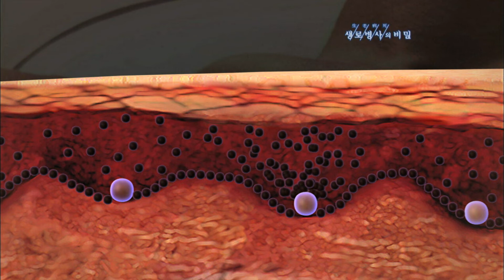날씨가 흐리면 자외선으로부터 안전할까 - (2010.7.22_339회 방송)_2010 여름피부 보고서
[2010 여름피부 보고서]

[ 원고정보 ]
비가 오거나 구름이 많이 낀 날이면 햇빛이 강하지 않기 때문에 방심하고 있진 않으신가요? 흐리거나 구름이 많은 날, 강한 햇빛이 없는데도 맑은 날과 다름없이 피부가 검게 그을리는 이유는 무엇일까요? 정말 구름 끼고 흐린 날이면 자외선으로부터 안전한 것일까요? 어떻습니까 교수님? (인터뷰: 서성준 교수 / 중앙대학교병원 피부과 / 그렇지 않습니다. 구름이 낀 날에도 정상적인 날씨보다 자외선이 70% 정도는 자외선이 지표면에 도달합니다. 그뿐 아니라 난반사가 문제인데요. 해수욕장 비치파라솔에 있더라도 나무 밑에 있어서 피부가 그을리지 않습니까? 이것은 자외선이 난반사되기 때문입니다.) 그렇다면 자외선은 우리 피부를 어디까지 어떻게 공격하는 것입니까? (인터뷰: 서성준 교수 / 중앙대학교병원 피부과 / 자외선의 종류에는 세가지가 있다. A, B, C 세가지 중 A, B는 인체에 영향을 미치지만 C는 태양에서부터 나와서 성층권에서 거의 다 흡수돼 지표면에 도달하지 않습니다. 그래서 C에 대한 영향은 거의 없습니다.) ■ 우리 피부에 닿는 자외선의 무려 90%이상을 차지하는 자외선 A는 피부 속 깊숙이 침투해서 기미 검버섯 같은 색소 침착을 일으키는 피부노화의 주범이다. 날씨와 상관없이 일년내내 피부에 영향을 주는 게 특징이다. 여름에 기승을 부리는 자외선 B는 진피의 모세혈관을 공격해 피부 화상을 일으키고, 피부암까지 유발하기도 한다. 그러나 자외선의 또 다른 얼굴은 바로 강력한 살균작용이다.